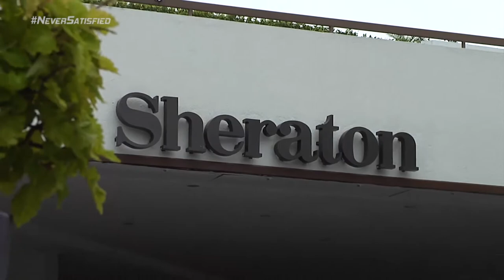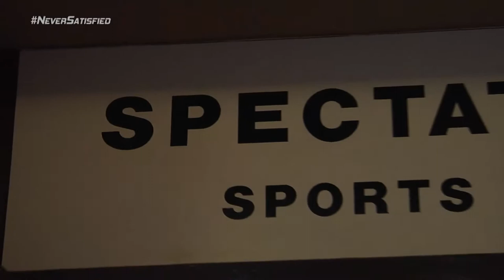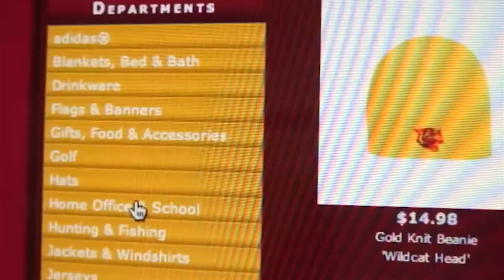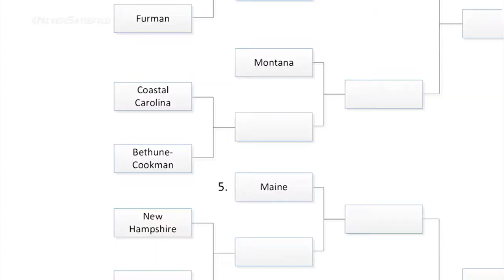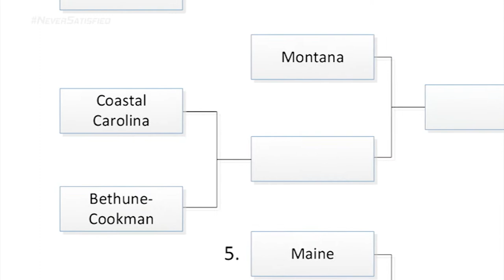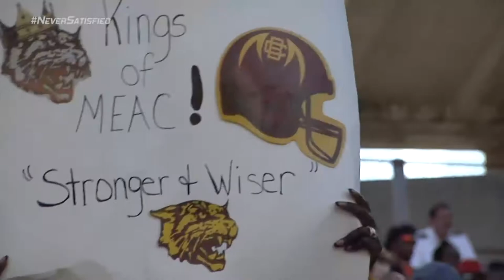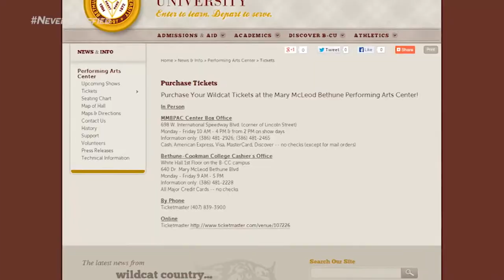2013 B CU Wildcat Football Insider B CU vs FAMU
2013 B CU Wildcat Football Insider B CU vs FAMU